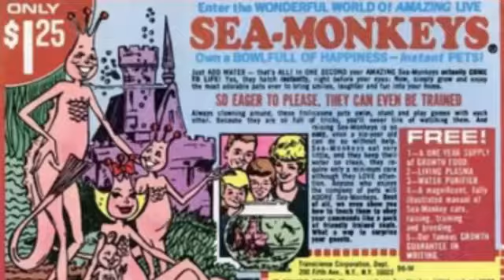Jeannie Walters, CCXP -Mission Drives Everything-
"Discover the Secrets of Customer Loyalty with a Certified Customer Experience Professional" Have Jeannie speak at your next event.